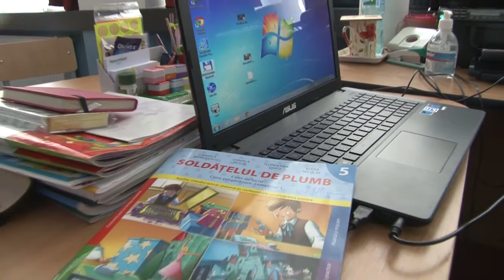E bataie pe scolile din Sectorul 3. Cum s-a ajuns aici?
Din zecile de mii de oameni care s-au mutat in ultimii ani in Sectorul 3, majoritatea sunt tineri. Asa se face ca este sectorul cu cea mai mare rata de crestere a populatiei. "Avem suficiente scoli, avem si destule gradinite (care vor fi si ele aduse la standardul de modernizare al scolilor), iar cateva crese sunt in constructie, asa ca e loc pentru toata lumea.", a explicat primarul Robert Negoita in interviul acordat la B1 TV.